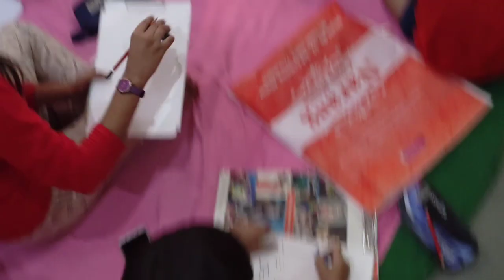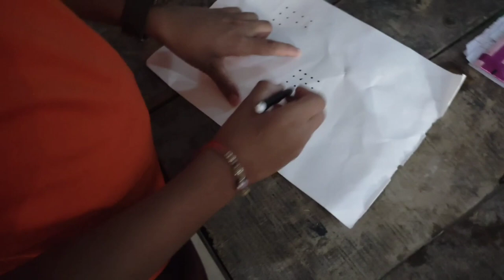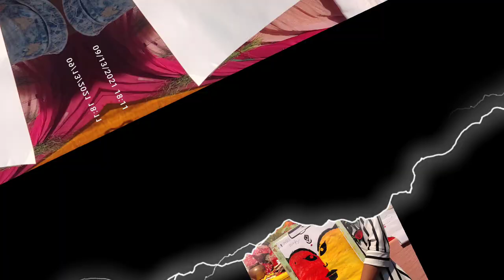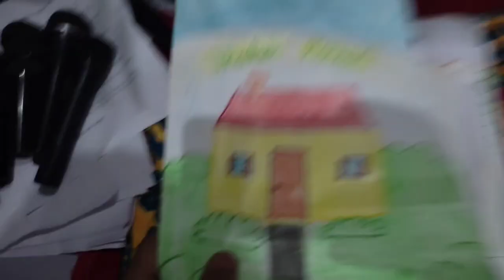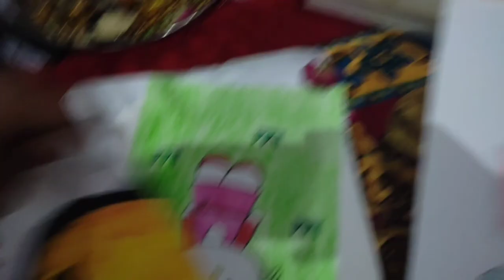DRAWING COMPENTATION IN HARMELAPI SRI HANUMAN MANDIR ON GANESH CHATURTHI